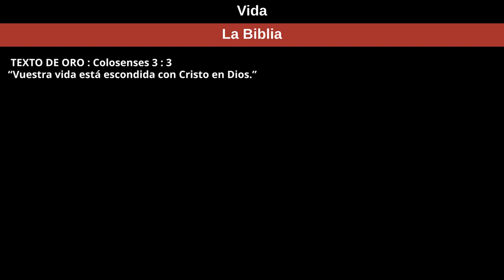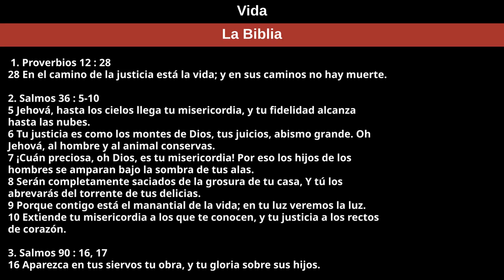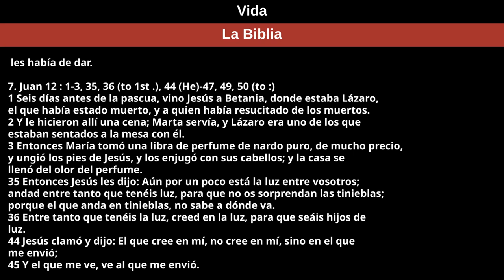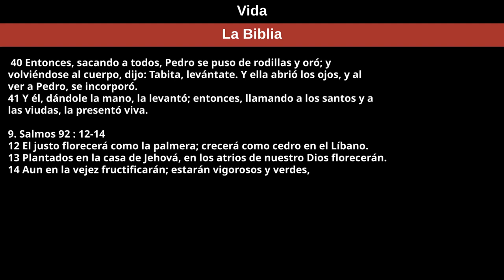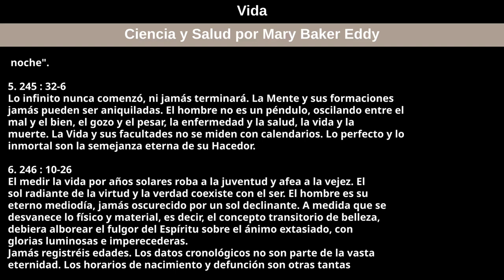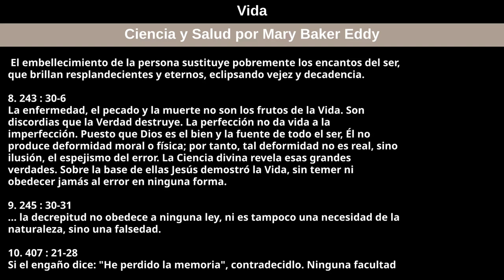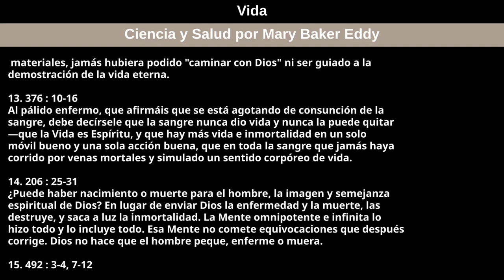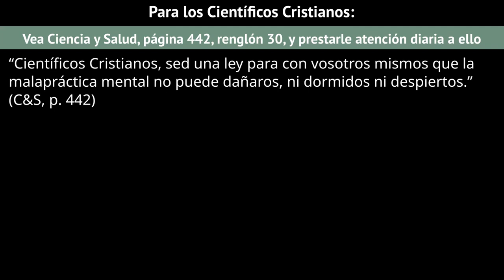17 de julio de 2022 — Vida